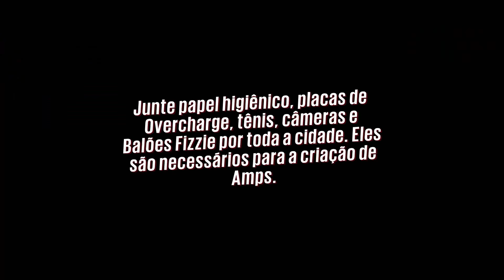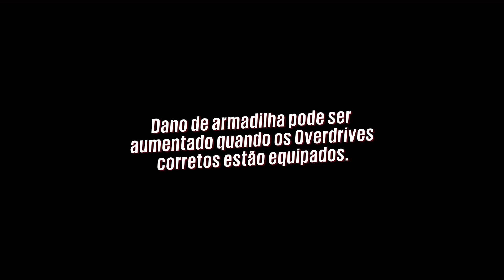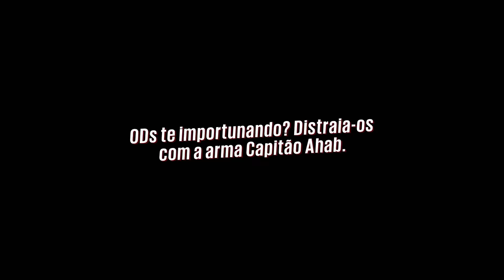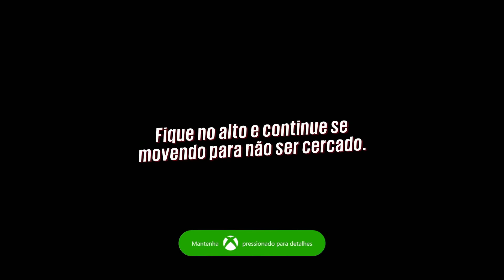Sunset Overdrive - Parte 5: Muitas DORGAS na Mente! [ Xbox One - Dublado em PT-BR ]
Penúltimo Episódio de Sunset Overdrive no Xbox One, jogo muito doido e bizarro que traz um Apocalipse Mutante, no vídeo de hoje vamos viajar numas dorgas maneiras, salvar o "Rei" e destruir os Cascas-Grossas de uma vez por todas!